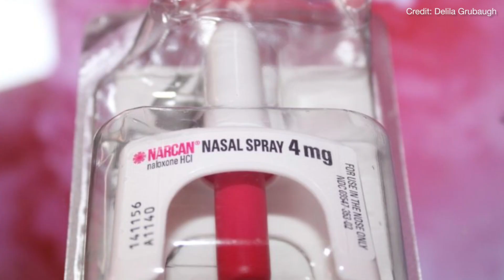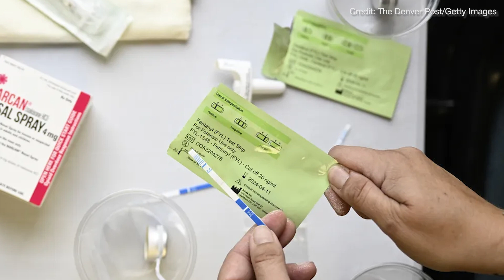The Report: Florida Hurricane Survivor; A.I. Senate Bills; Narcan Training at CSUF; & More!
Episode 3 of The Report features an interview with a hurricane Helene and Milton survivor, Israel striking Lebanon, California's AI senate bills, Titan Well hosting Narcan training, plus a summary of the week’s politics.